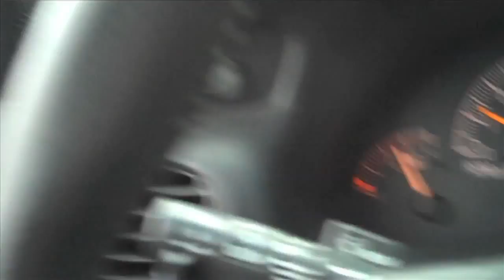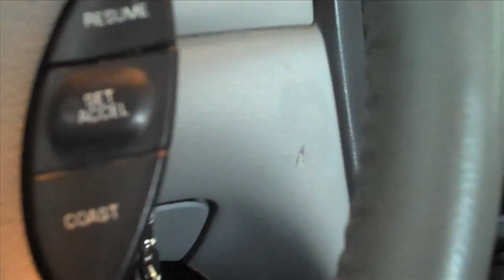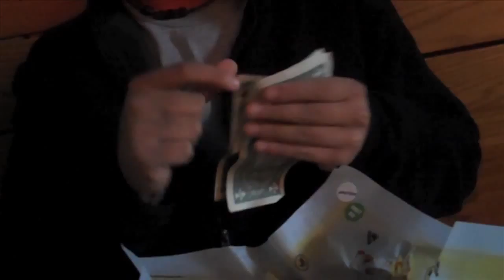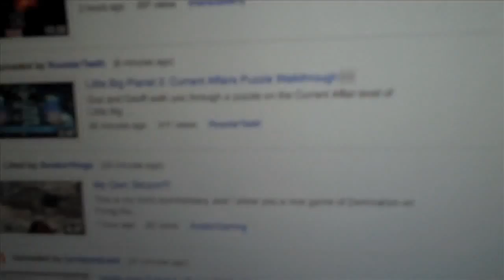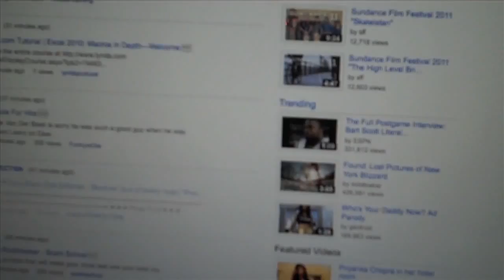Vlog day 2: My little vloger. (1-20-11)